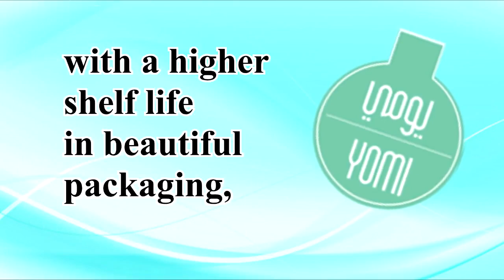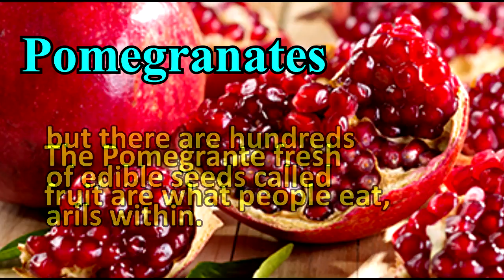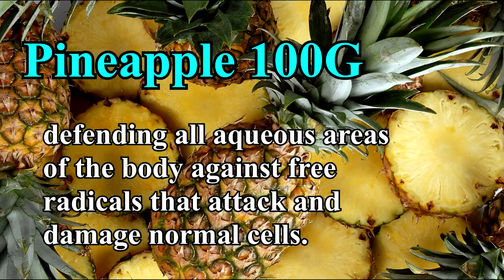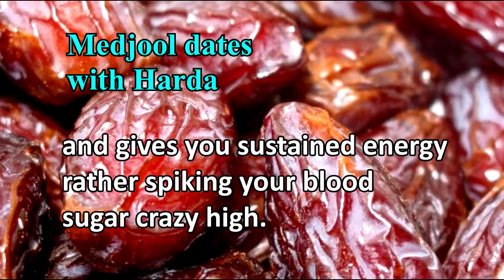Delicious Fresh Facked Fruits can be found here in YOMI FOODS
DELICIOUS FRESH FRUITS AVAILABLE HERE!
STRIVING TO PROVIDE THE BEST FRESH CUT FRUITS IN THE MARKET WITH A HIGHER SHELF LIFE IN BEAUTIFUL PACKAGING.